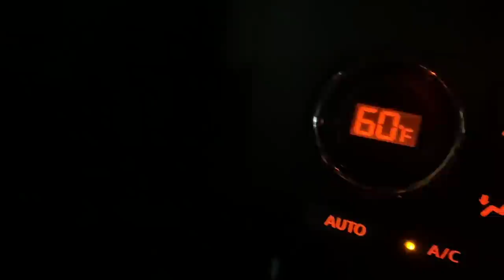l San Diego Vlog l DAY IN THE LIFE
Come hang with us around San Diego!

FOLLOW ALONG!